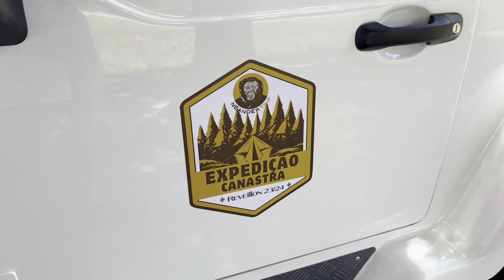Expedição Canastra Reveillon 23/24 + Parque Aquático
Expedição Canastra na virada do ano de 2023 para 2024, mas com passagem antes no parque aquático, em Olímpia.

Clima variando bastante entre ensolarado e chuvoso, porém o animo e o astral do pessoal esteve sempre lá em cima, independente de sol ou chuva.